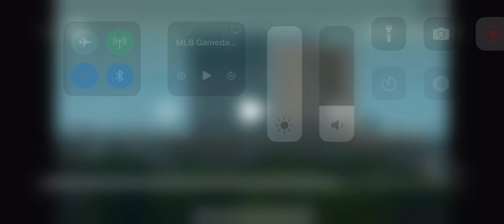Jarren Duran Solo Home Run (7th Home Run Of 2024)